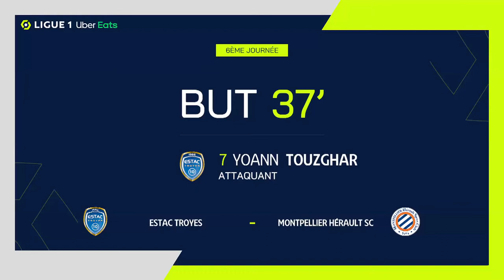Goal Yoann TOUZGHAR (37' - ESTAC) ESTAC TROYES - MONTPELLIER HÉRAULT SC (1-1) 21/22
"ESTAC TROYES - MONTPELLIER HÉRAULT SC (1-1) Yoann TOUZGHAR (37')  goal. ESTAC TROYES vs MONTPELLIER HÉRAULT SC Goals in video

Ligue 1 Uber Eats - Season 2021/2022 - Week 6 STADE DE L' AUBE - Sunday 19 September 2021